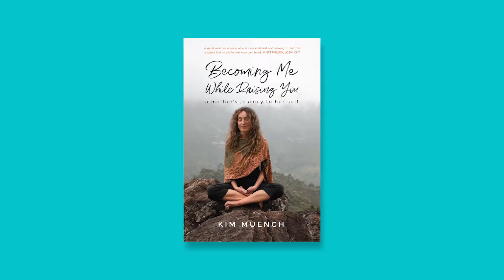Holly Homer on Episode 7 of Becoming Me While Raising You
This is a show where we look at successful women who are business owners and also present parents. Your host is Kim Muench. She's a Jai Institute for Parenting Certified Parent Coach, the Founder of Real Life Parent Guide, and mother to 5 kids all of whom are her greatest teachers.

In this video episode, Kim interviews Holly Homer. Holly is a professional blogger running Kids Activities Blog and the Quirky Momma FB page.  Holly has used her blog and social media as a laboratory over the years to test all things traffic & algorithms.  She’s is also a best-selling author - her fourth book was released in June of 2021.  Holly and her husband of 29 years live in the suburbs of Dallas, TX with their three boys (15, 18 &amp; 20) and a frenchie named Panda.